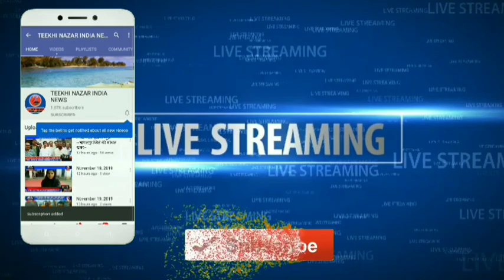क्राईम ब्रांच के अधिकारी व उनके पत्नी ने पचास गरीब परिवारों को राशन दिए~सुल्तानगंज की 3 बड़ी खबरें